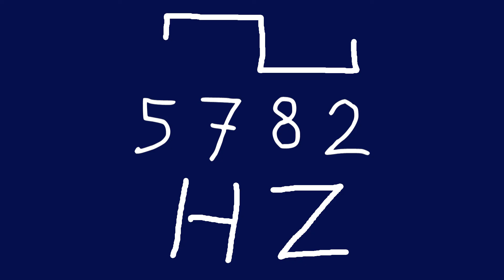5782 hz square